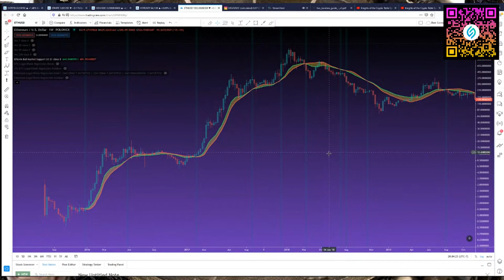Knights Of The Crypto Table Episode 11 MotleyInvestor, BallietBran, Lookintocrypto, & DollarCost ⚔⚔⚔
Allmylinks.com/BallietBran
BallietBran.com

Original Video:
(Motley Investor hosted Knight's Of The Crypto Table With BallietBran, Motley Investor, Lookintocrypto, & DollarCostCrypto!!!

NONE of this is Financial Advice! Please do your own research before making investment decisions.

Episode 11 (Motley’s Channel) March 30, 2021

00:00 Countdown
00:22 Start / Stream Overview
01:53 Visa And Ethereum With USDC Settlements
03:13 Richard Heart’s ETH Fork: Pulse Chain
08:36 Hex On Pulse Chain
16:20 Hex Is Not Rebranding
18:40 Pulse Will Be L1 Solution / L2 Being A Band-Aid
23:05 Taxes
30:03 Polkadot Validators
33:30 Hex Telegram Voice Chat
41:05 T-Share Value And Cost Vs. Bitcoin
43:22 Launch Phase For Pulse / No Reboots / Post-BPD State
47:45 Attitudes About Hex Shifting
50:57 Pulse Pumpamentals / Hex Price Speculation
58:00 Price Chart: ETH 3rd Wave And Hex Fractals
01:11:30 Opportunity Cost / World Domination
01:14:30 Hearts Equivalent To Satoshis / Changing The World
01:30:14 DCC Joins! / Catching Up / Hex Pump
01:34:32 Minting Old Coins On New Chain? / Lower Fees
01:38:01 Layer-2 / DeFi Gas Costs / Hex Getting Recognition
01:45:13 DCC’s Course / Hex Onboarding
01:52:06 Hex Las Vegas Meetup
01:54:12 Thicc Pokemon / Decentraland & Mana / Sand
02:02:45 NFTs / Memes
02:07:42 DCC’s Future Plans
02:10:06 LookIntoCrypto’s Plans
02:13:10 BallietBran’s Plans / Conclusion